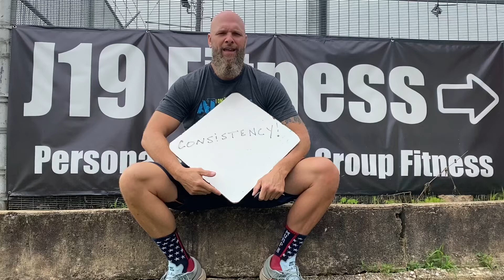The Burpee Method - Day 4 After the 1-100 Day Burpee Challenge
It's hard to be consistent because we tend to focus on the outcome more than the process. Put another way, we're more drawn to the positive feelings of outcomes rather than the struggle of the journey. Most of us quit during the struggle before we can experience the rewards of staying the course.

The Burpee method.

Day 104

10 Minute EMOM  10 burpees every minute. Take longer or do less if needed.

Then 4 of each.  Push up, sit up, body squat

Building to 30.